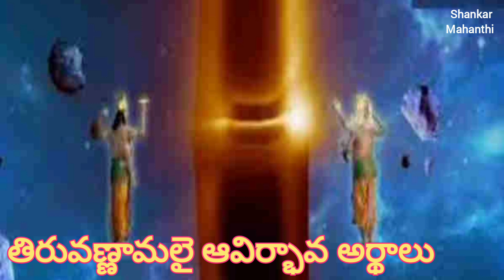తిరువణ్ణామలై ఆవిర్భావ అర్థాలు!